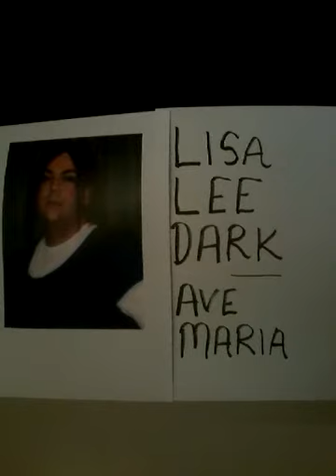Lisa-Lee Dark - Ave Maria - Caccini - live audio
This recording is taken from Lisa-Lee's debut professional classical performances. We know that there is debate as to who wrote this piece, but to our knowledge Caccini is still credited as the composer.